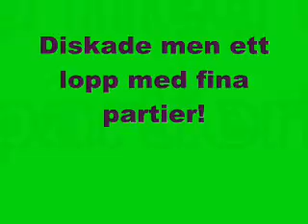090702 Mick Agilitylagklass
090702 Mick Agilitylagklass Skutskär BK